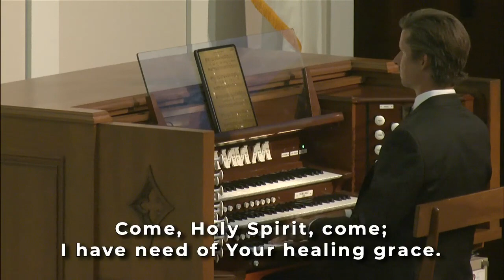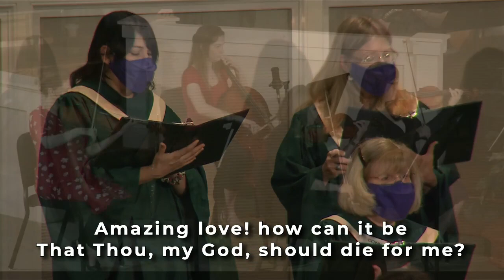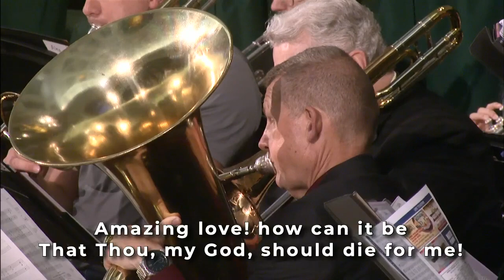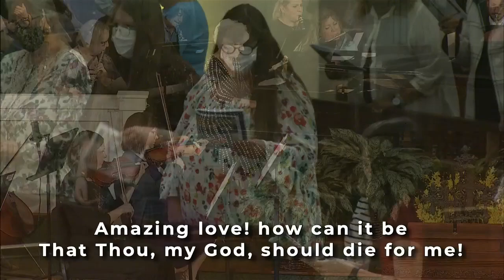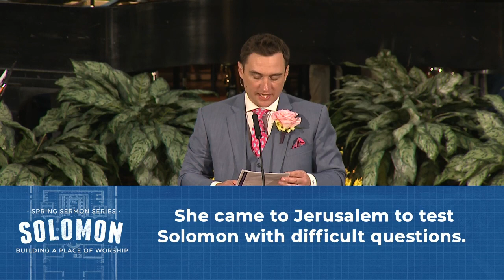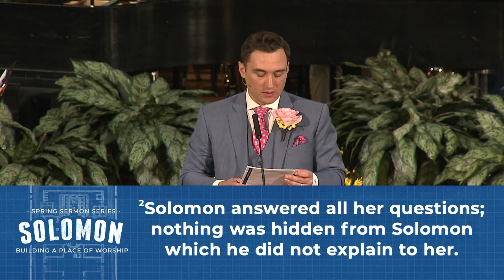First Baptist Church Service : May 23, 2021